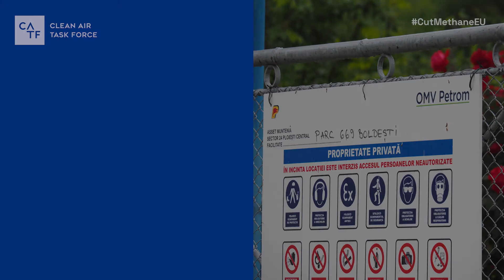Parc 669 Boldesti Collection and Processing Station // Romania // June 2021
Location: Romania
Site visited: June 2021
Operated by Petrom